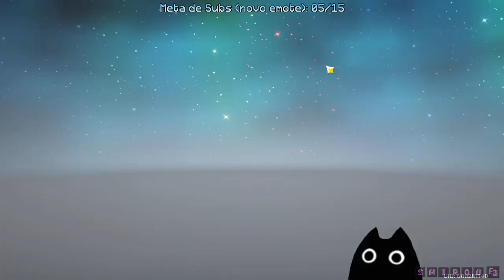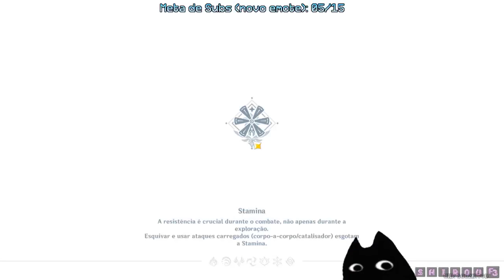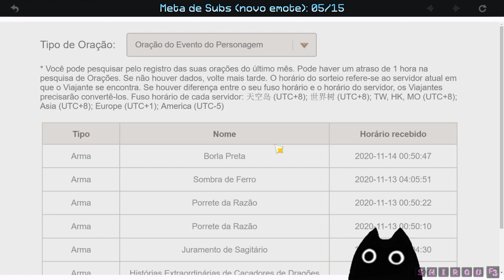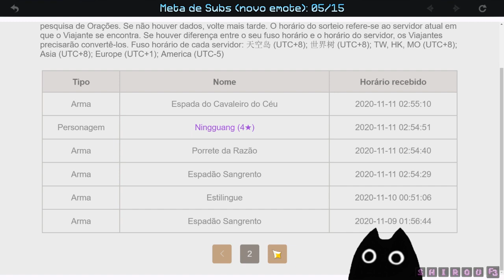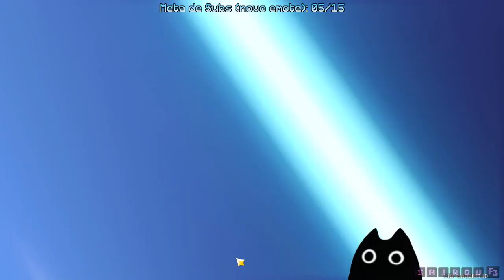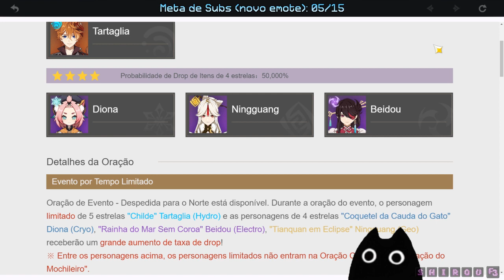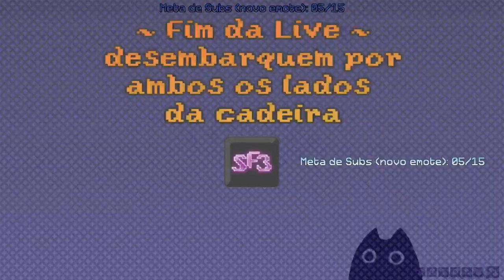(Live){GenshinImpact} Soninhoo, e o mesmo joguinho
0:00:00 iniciando
0:02:46
7:49:53 finalizando